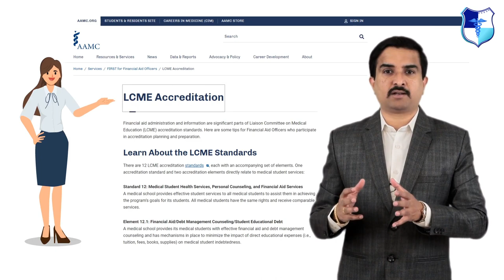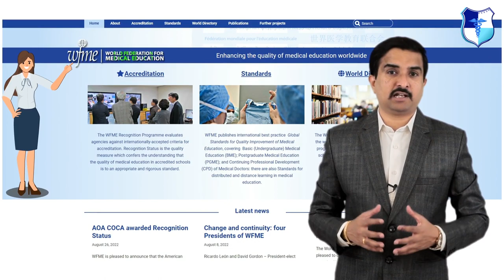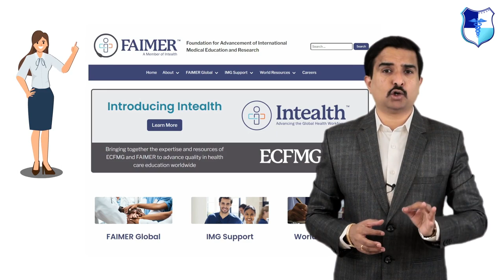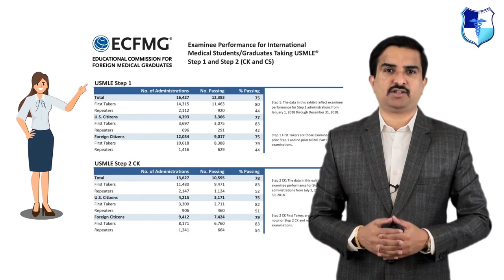What To Consider When Evaluating A Caribbean Medical college - Accreditations ? USMLE Passing rate ?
What To Consider When Evaluating A Caribbean Medical School - Accreditations ? USMLE Passing rate ?

When students apply to Caribbean medical schools, they should make sure that those medical schools are accredited
Here are some of the most important aspects to consider.
A regional or international authority must deem a medical school as accredited, Caribbean medical schools usually are, but it is important to check.

Approvals and accreditations
In the US, medical schools are accredited by the Liaison Committee of Medical Education (LCME). Graduating from any of these accredited medical schools will allow you to practice medicine as a general practitioner or specialist in the US.
Unlike in the US, Caribbean medical schools are accredited by separate bodies.
The accreditation system used by the CAAM-HP is based on that of the Liaison Committee on Medical Education (LCME). This system functions with a clear, authoritative mandate, operates independently of governments and institutions, uses preset standards, draws on external reviewers and involves self-evaluation and site visits
CAAM-HP is recognized by the U.S. National Committee on Foreign Medical Education and Accreditation (NCFMEA) as meeting LCME standards. CAAM-HP is also recognized by the World Federation for Medical Education (WFME), the international authority on medical school standards.

The accreditation process adopted by the CAAM-HP has two general aims:
• To certify that a medical education programme meets prescribed standards, and
• To promote institutional self-evaluation and improvement.

Other licenses
Ministry of Education, Science, Technology and Innovation, Government of Barbados: Ministry of Education, Science, Technology and Innovation, Government of Barbados has granted the charter and license to BIU to operate as a recognized medical university in Barbados.
World Directory of Medical Schools (WDOMS): World Directory of Medical Schools (WDOMS) is the most authentic directory of all the medical schools in the world. BIU is listed in WDOMS.
Foundation for Advancement of International Medical Education and Research (FAIMER): FAIMER is a non-profit foundation promoting excellence in international health professions education through programmatic and research activities.
USMLE Step 1 pass rates
Another important consideration is the USMLE Step 1 exam. Taken at the completion of your Basic Science courses, it is an essential metric for success in your medical career.
It’s important to pass the USMLE Step 1 exam on your first attempt, as it will be a stepping-stone towards gaining a competitive residency. The examination is a way to assess medical students and their ability to apply important concepts of science, which is a foundation for the rest of the MD program.
Medical school should take all the necessary steps to ensure that students are fully prepared for the exam.
Residency placement
Pursuing a medical career consists of many steps before becoming a licensed doctor. The residency program marks the final stage in your journey as a medical student.
During this time, you will be intensively trained in your selected specialty. Only after you have been accepted into a residency program and successfully completed it can you start your medical career.

Level of support and opportunities
Before enrolling in any medical school, weigh your options carefully. Think about where you want to practice medicine and what type of doctor you want to be. The path to becoming an MD is challenging, so it is important to find the best school for your priorities.